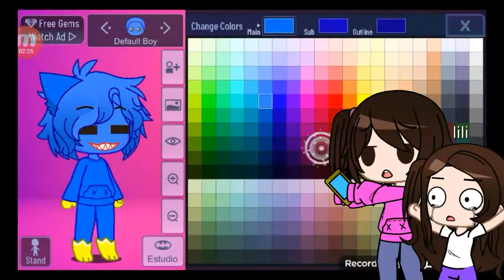cuando mi yo pequeña ase un personaje